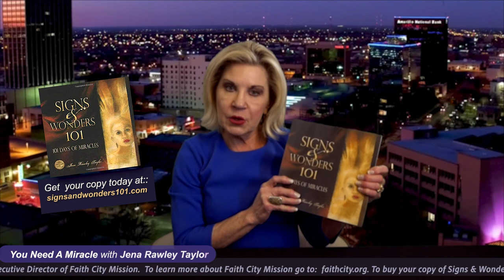YOU NEED A MIRACLE SHOW 9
Episode 9 of "You Need a Miracle" with Jena Taylor! Jump right in and enjoy the dynamic message.